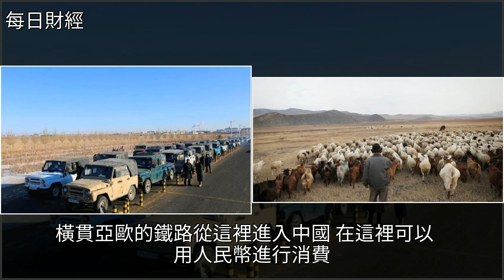美債突然再次掀起暴跌潮，蒙古國經濟或終於又看到了希望，[每日財經]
美債突然再次掀起暴跌潮，蒙古國經濟或終於又看到了希望 [每日財經]蒙古,經濟,貴金屬,倫敦金屬交易所,投資美債突然再次掀起暴跌潮，蒙古國經濟或終於又看到了希望 [每日財經]蒙古 經濟 貴金屬 倫敦金屬交易所 投資